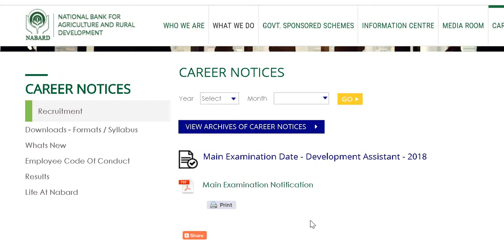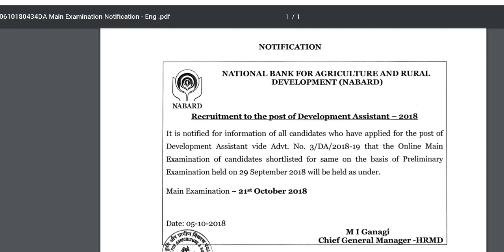NABARD DEVELOPMENT ASSISTANT 2018 || 62 POSTS || MAINS EXAM || LATEST UPDATE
NABARD has released the notice regarding online Main Exam for the post of Development Officer 2018. The Online Main examination for the above recruitment will be held on 21st of October 2018.